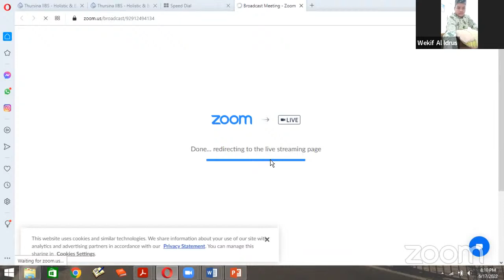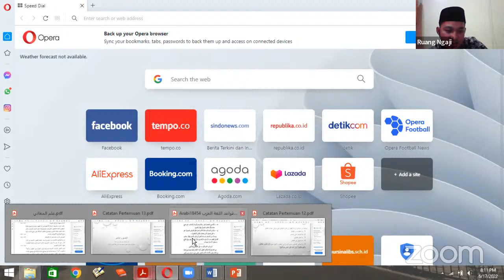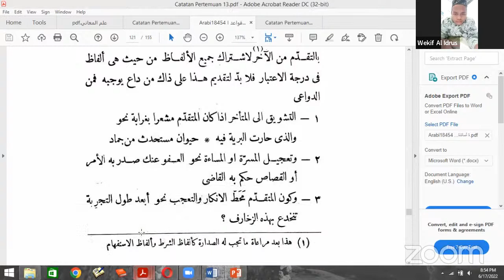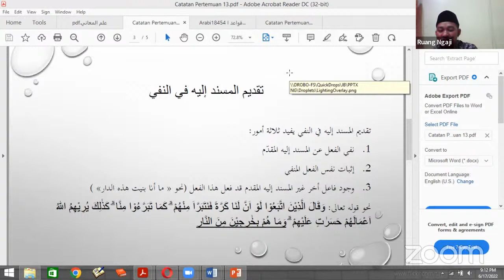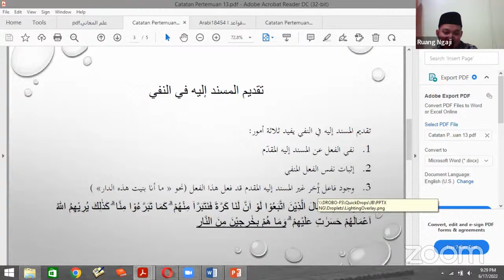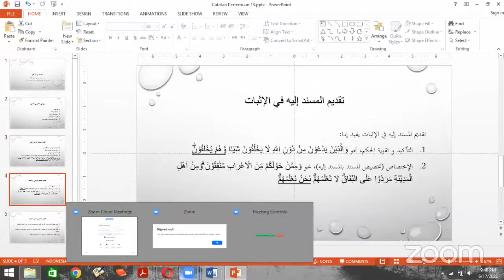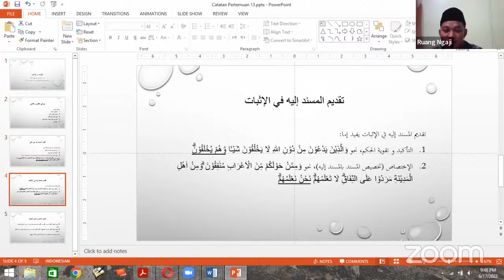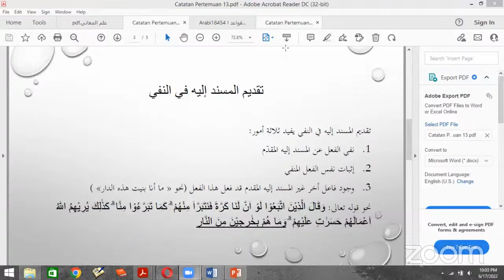🔴(LIVE) NGAJI BALAGHAH-SASTRA BAHASA ARAB || PERTEMUAN 13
Yuk, Ikuti Ngaji Live Zoom Malam ini di Ruangaji.
Jangan lewatkan Ngaji Ilmu Balaghah bersama Ust. Rahmat Hidayat, Lc. Setiap Jum'at (Malam Sabtu) Jam 20.00 WIB s/d Selesai